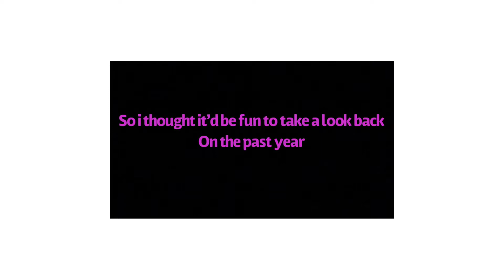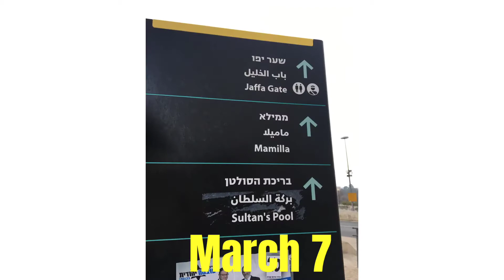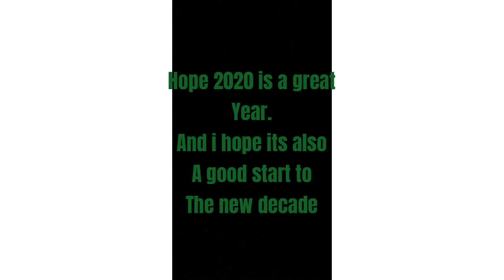2019 Recap | Happy New Year - Vlog 24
Songs used in this video are not mine i am not taking credit for them

- “Sanctuary” by ?